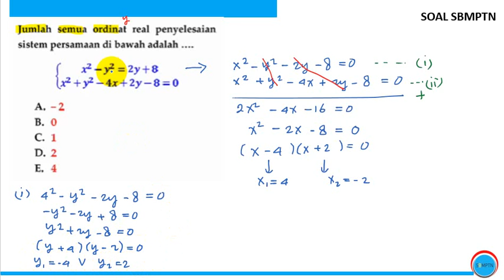Pembahasan Soal Asli TKA Saintek UTBK 2022 Persiapan UTBK 2023, SIMAK UI 2023, TES MANDIRI 2023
utbk 2021
utbk 2020

aamiin YRA